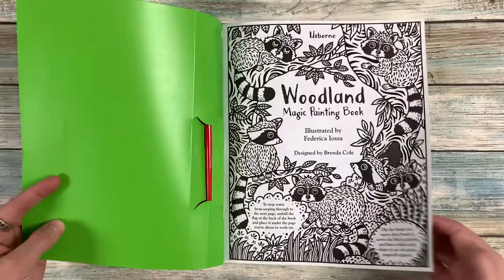Woodland Magic Painting - Usborne Books Canada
Bring the woodland to life as you brush water over the black and white illustrations in this beautiful book. Sixteen detailed pictures include harvest mice eating berries, brown bears climbing trees, a badger exploring at night and lots more. With a handy fold-out back cover to prevent colours running through to the page beneath.

Find this and more of our Magic Paintings on our Usborne Books Canada